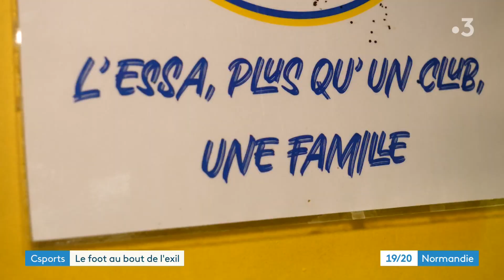Le foot au bout de l'exil : 4 migrants ont intégré le club de Saint-Aubin-sur-Mer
A Saint Aubin sur Mer, le petit club de foot local accueille dans ses rangs 4 migrants venu d'Afrique, en partenariat avec Emmaüs : une première dans la région… Pour eux, pas ,question de viser l'Angleterre, ils ont trouvé en Normandie une seconde famille.